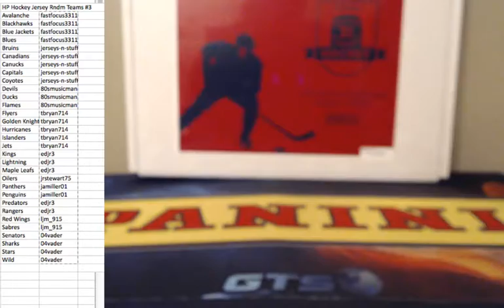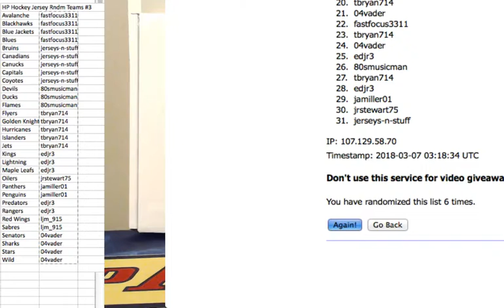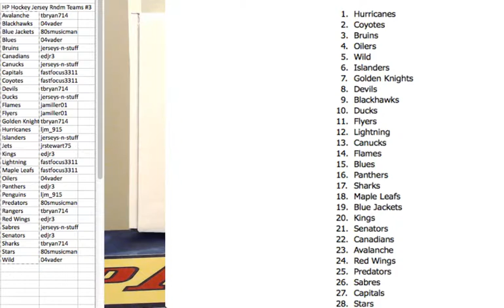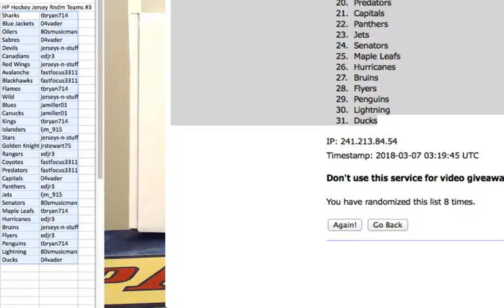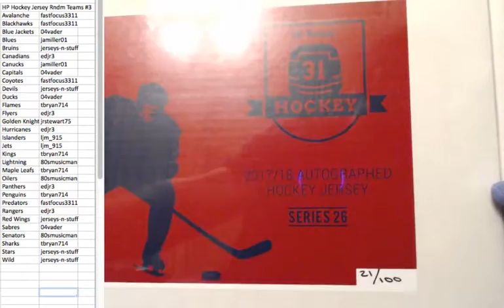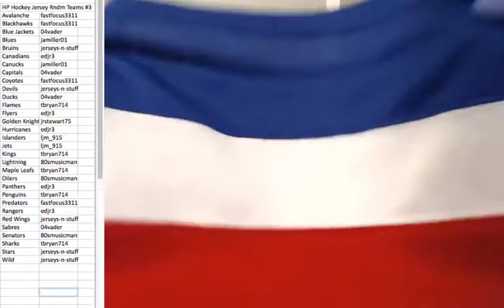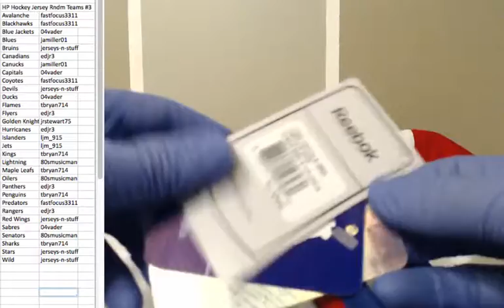Hit Parade Autograph Hockey Jersey Random Teams Break #3 March 6 2018